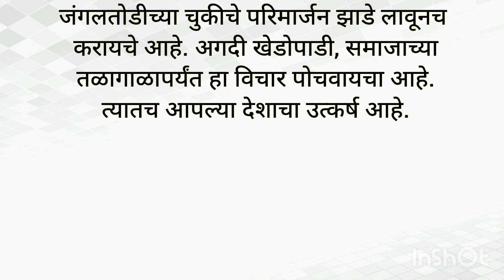मराठी निबंध झाडे लावा देश वाचवा